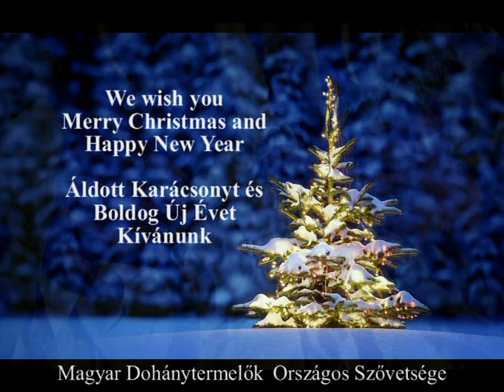Boldog Karácsonyt 2016